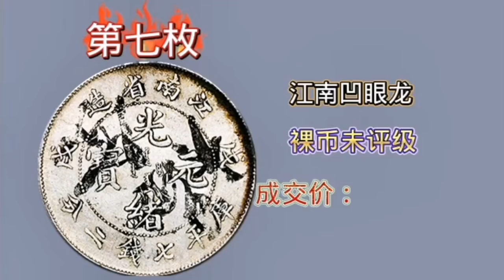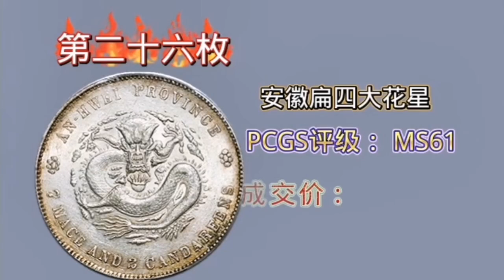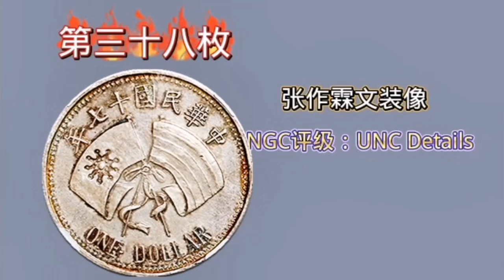2024年5月上海鸿盛春拍银元走势 # 古钱币